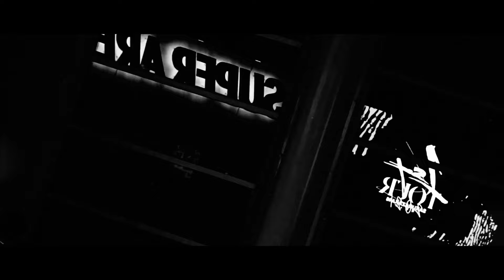【櫻坂46】ダンサーと映像ディレクターが見る「10月のプールに飛び込んだ」in 2nd TOUR 2022 “As you know?” TOUR FINAL at 東京ドーム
こんにちは！

GHOST HILLチャンネルでは

現役ストリートダンサー(ブレイクダンサー)のHIROとTSUBASAの2人と映像ディレクターのiwamiの3人が
坂道グループのMVの振り付けや構成についてストリートダンサー目線と映像ディレクター視点から解説します！

こちらのシリーズのサムネはこちらの方に作成してもらいました！
Xアカウント(@konnagithebest)

今回は過去のライブ映像を振り返っていく動画の第5弾になります！(2024年3月に撮影したものです)

第5弾は櫻坂46 2nd TOUR 2022 “As you know?” TOUR FINAL at 東京ドーム「10月のプールに飛び込んだ」です！

今回の動画を見ての感想や、その時の思い出などぜひコメント欄で共有して頂けると嬉しいです！

【櫻坂46 7thシングル関連動画↓】

【GHOST HILLの櫻坂46のMVダンス解説シリーズ】はこちら↓

GHOST HILLのXはこちら
TSUBASA↓

GHOST HILLのTiktokはこちら↓
(Tiktok限定の動画も載せています！)